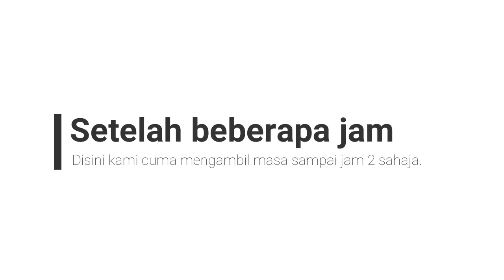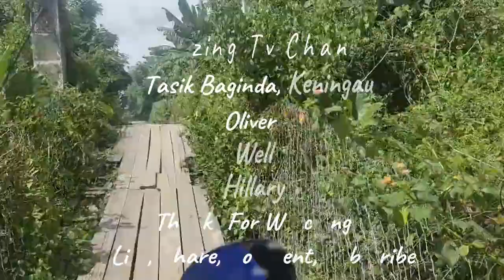Si Larry Memancing Monster Fish Di keningau TERBAIK!!!~Amazing Tv Channel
tq yang sudah support kami..
spa2 yang ada mau kami buat video blh comment video apa yang kamu mau
kami buat...tq